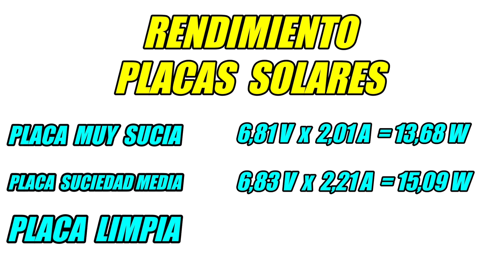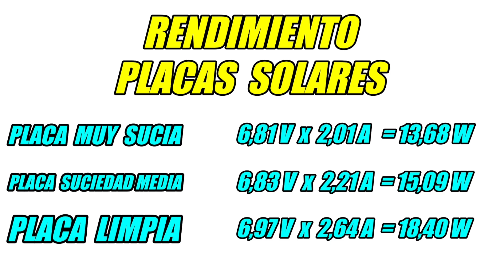Paneles SOLARES limpios 👉 AUMENTA MUCHO LA POTENCIA ??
Aprende a ⭕️ CALCULAR EL RENDIMIENTO DE TUS PLACAS SOLARES ⭕️ .
Para AUMENTAR LA POTENCIA tienes que ver este video que solo dura 3 minutos.
Espero que te guste este video llamado LIMPIAR paneles solares 👉  AUMENTA MUCHO LA POTENCIA ??

Foco solar de ALTO RENDIMIENTO

🧢 Comprobador enchufe
🧢 Tester basico
🧢 Detector de voltaje
🧢 Guia Wolfcraft
🧢 Multímetro KM601
🧢 Multímetro ST600Y
🧢 Lijadora de techo
🧢 Pantalla soldar